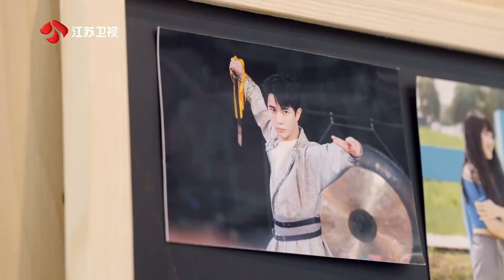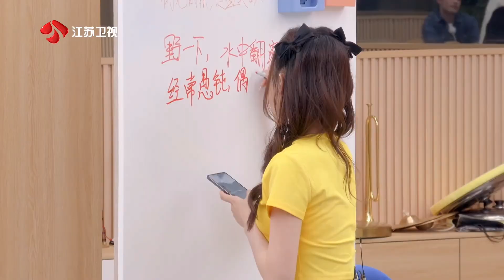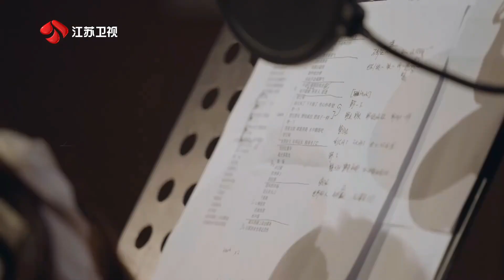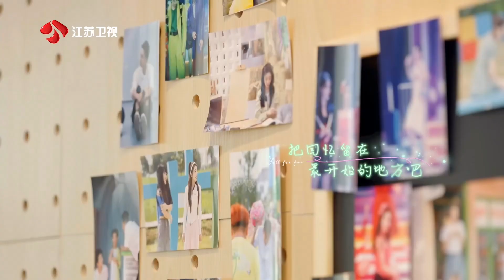Yell For Fun [野挺有趣] HIGHLIGHT - EP11